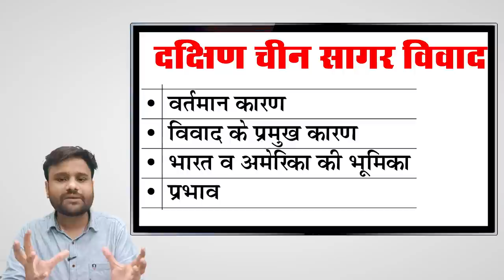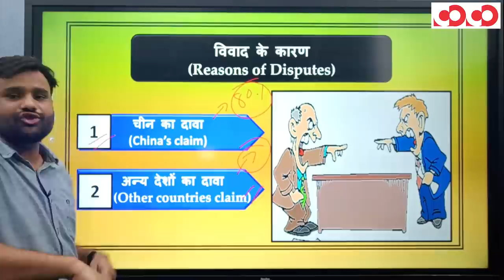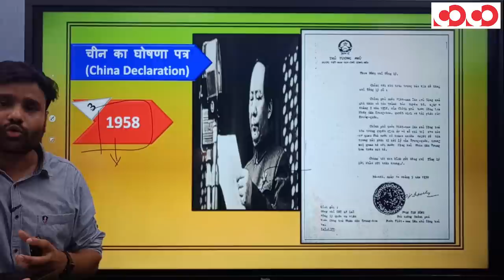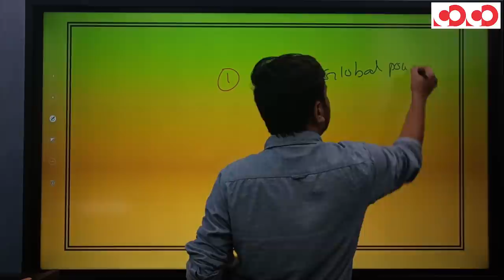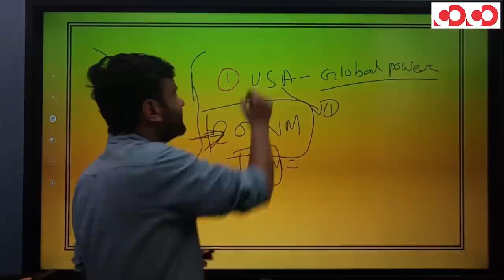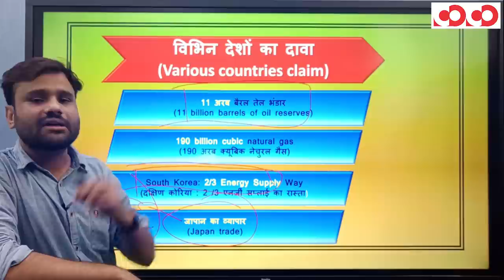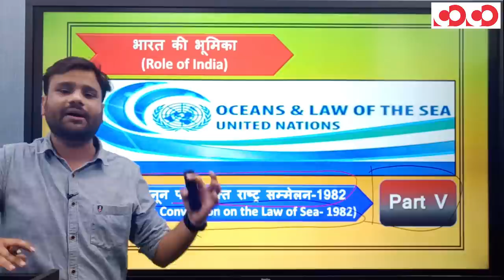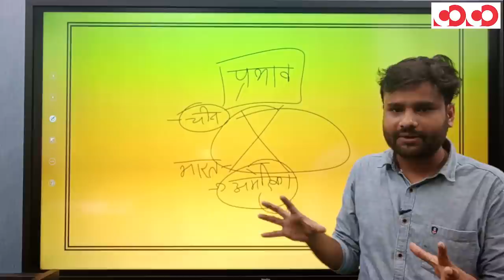दक्षिण चीन सागर पर विवाद,कारण,भूमिका और प्रभाव | Ep12 | The current Affair Show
दक्षिण चीन सागर विवाद

👉विवाद के वर्तमान कारण।

👉 विवाद का इतिहास ।

👉अमेरिका और भारत की भूमिका ।

👉 प्रभाव।

📌CGPSC MOBILE COURSE/MAINS - REGISTRATION OPEN NOW

CGPSC Mains Test Series 2020